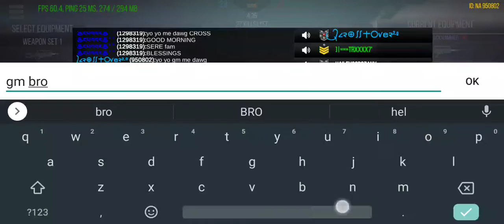TDM - HEAVY HITTERS - MODERN STRIKE ONLINE